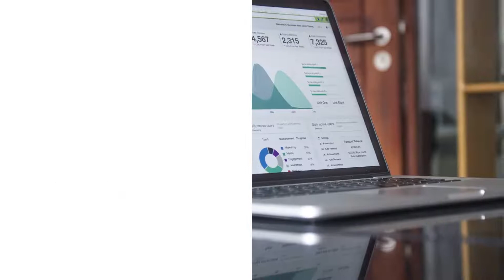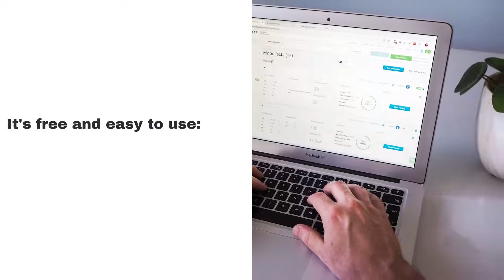Marketing Agency Hesperia - Why do businesses need to be on Google My Business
00:00 - Why do businesses need to be on Google My Business?
00:16 - It helps customers find your business:
00:39 - It helps customers find your business:
01:03 - It's free and easy to use:
01:35 - It can improve your SEO:
02:06 - Marketing Agency Hesperia

10228 Jennifer St, Hesperia, CA 92345, United States

Why do businesses need to be on Google My Business?
Google My Business is a free and easy-to-use tool that lets business owners manage their online presence. It's a great way to connect with customers, and it can help improve your search engine ranking.
Here are some of the benefits of using Google My Business:

It helps customers find your business:
Customers can easily search for businesses on Google. If you have a substantial GMB listing, your business is more likely to appear in the search results. A well-optimized GMB listing can also help to improve your website's SEO.
If you're unfamiliar with GMB, it stands for Google My Business. While GMB is primarily designed for local businesses, any business can benefit from having a listing. GMB listings appear in search results and maps when customers search for businesses like yours on Google. Your listing includes your business name, address, hours of operation, phone number, website, and photos. Customers can also leave reviews on your listing.

It lets you control your online presence:
You can use GMB to post updates about your business, respond to customer reviews, and upload photos. This way, you can control how potential customers perceive your business.

It's free and easy to use:
Unlike other marketing platforms, GMB is free to use. And, it's easy to set up and manage – even if you're not tech-savvy. All you need is a Google account. Plus, when you create and verify your business on GMB, it helps improve your SEO.
GMB also makes it easy for customers to find your business. Customers can search for your business by name, category, or product/service on Google Maps and Search.

It can improve your SEO:
A robust GMB listing can help improve your website's search engine ranking. It is because Google considers factors like business location, category, and customer reviews when determining search results.

To profit from the advantages of a GMB listing, you must first prepare a thorough and correct listing. Here are a few tips:
1. Include all relevant information about your business, including your name, address, and phone number.
2. Choose the correct business category. It will help potential customers find your business more efficiently.
3. Add photos and videos to your listing. It will help your listing stand out from the competition.
4. Encourage customers to leave reviews. Positive reviews can improve your ranking in search results.
5. Respond to both positive and negative reviews professionally. It shows potential customers that you value customer feedback.
By following these tips, you can create a GMB listing that will help improve your website's search engine ranking and attract more potential customers to your business. And suppose you're not using Google My Business. In that case, you're missing out on a valuable opportunity to connect with customers and boost your SEO. So, if you haven't claimed your listing yet, do it today!
Purpose Mind Marketing is a Google My Business certified company. We specialize in helping businesses improve their online presence and get found by potential customers.